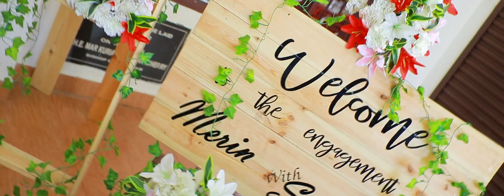MERIN 💖 STANLY / CHRISTAN / WEDDING / HIGHLIGHT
CHRISTAN / WEDDING / HIGHLIGHT / MERIN 💖 STANLY / ONE ATTITUDE /